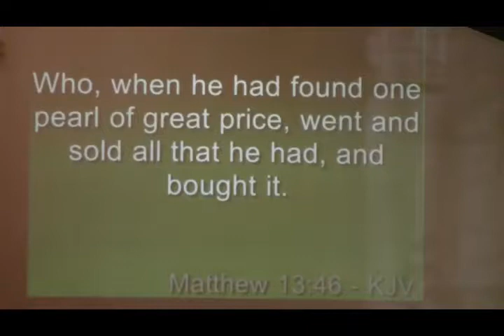Pastor Ron Nickel Oct 21st 2018 service Titled All In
Apostolic preaching by Pastor Rev. Ron Nickel at Lighthouse Church UPCI Port Alberni BC Oct. 21st 2018 service Titled - All In